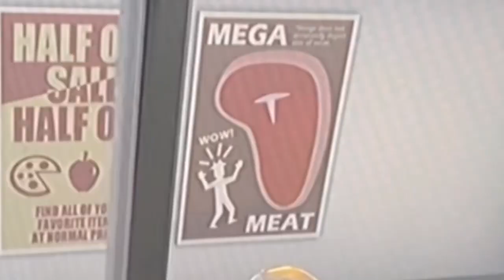Normal Dad Doing Normal Dad Things | Octodad part 1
first video I guess

TikTok & Insta - @dudewannahateonus